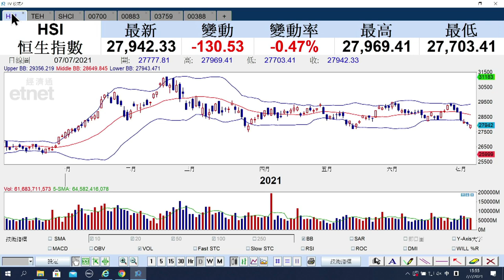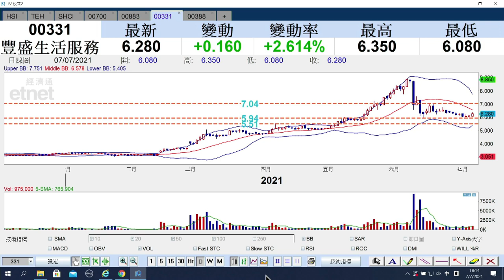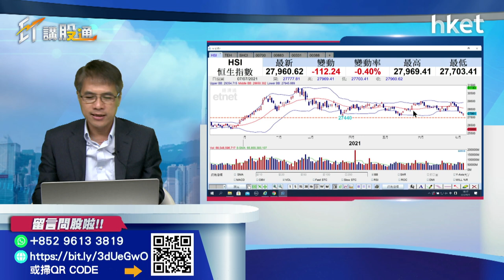【ET講股通】（精華）美股有冇運行 孫運喜用數據為你分析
美國經濟好與壞，對美股及港股都有一定影響。《ET講股通》主持孫運喜用數據為你分析，探測後市去向。